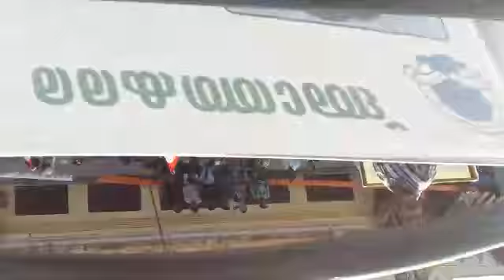Grand welcoming of oommen chandy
Ommen Chandy at Vadakara..